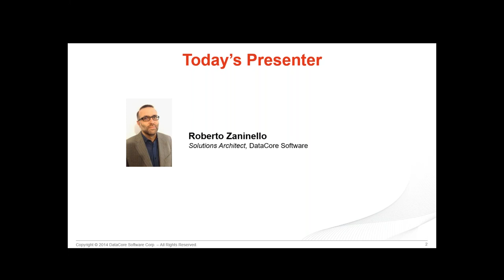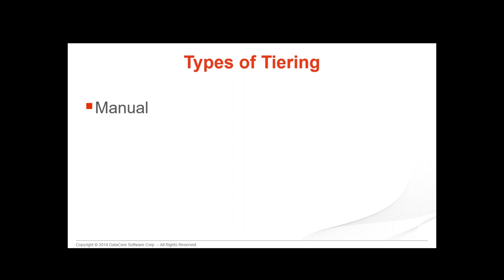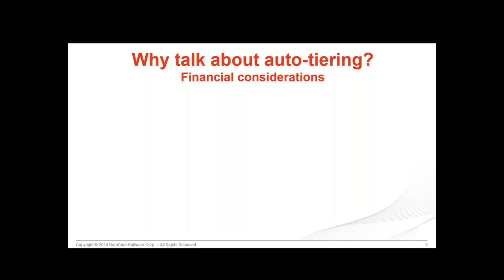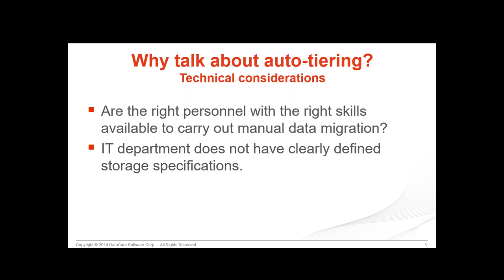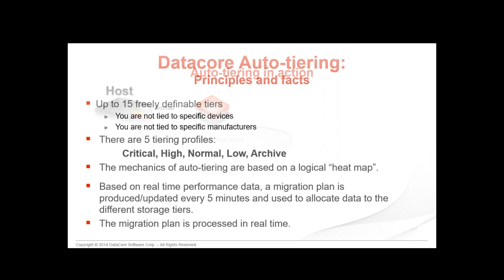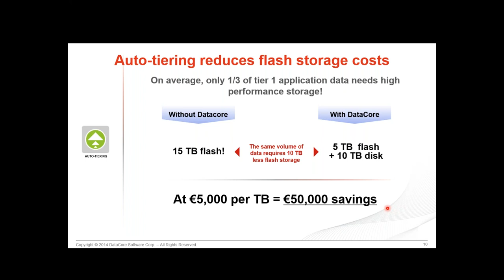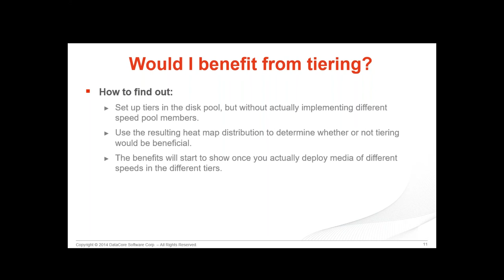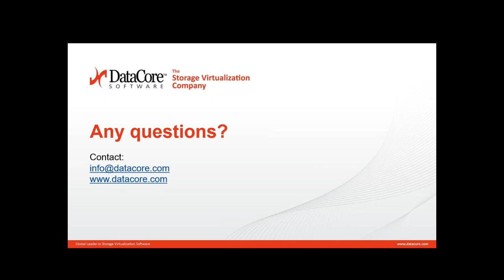Webinar - Auto Tiering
Come allocare in modo automatico lo spazio di storage in base alla frequenza con cui le applicazioni accedono ai dati? La risposta nel nostro webinar dedicato all’Auto-Tiering.